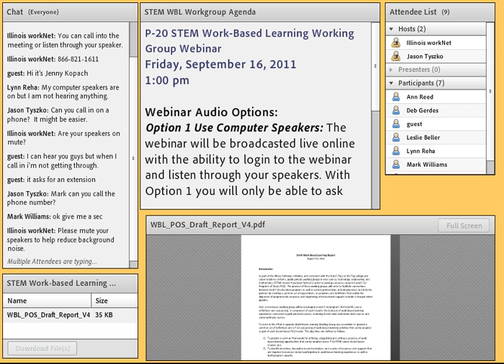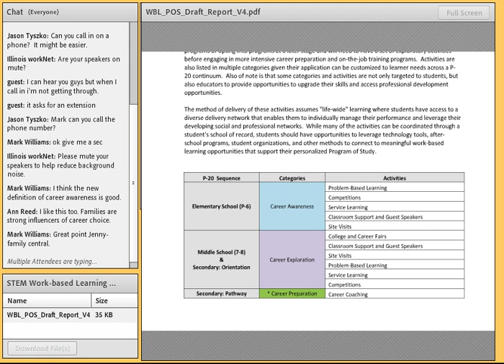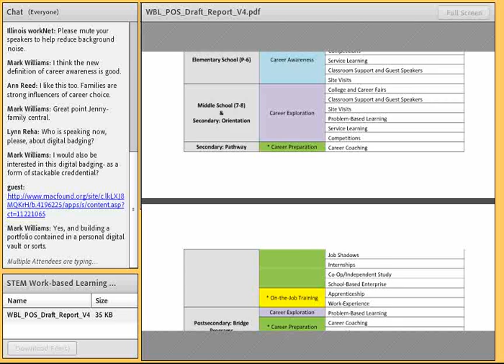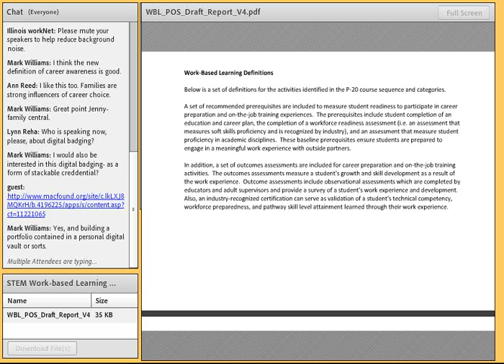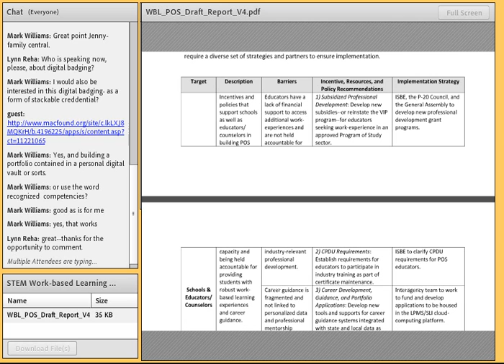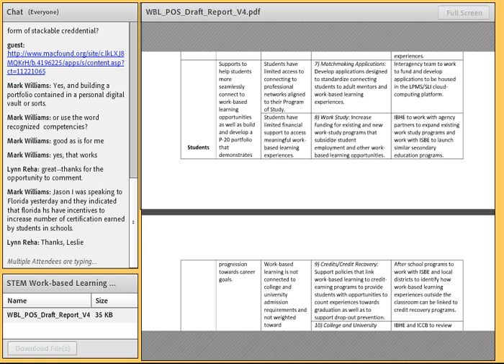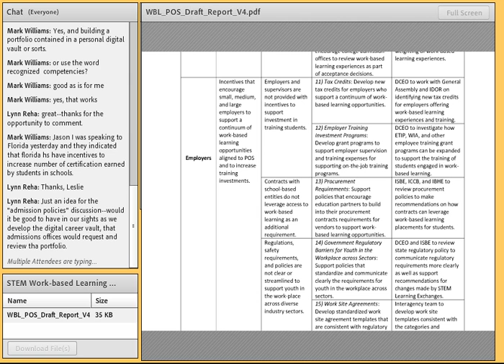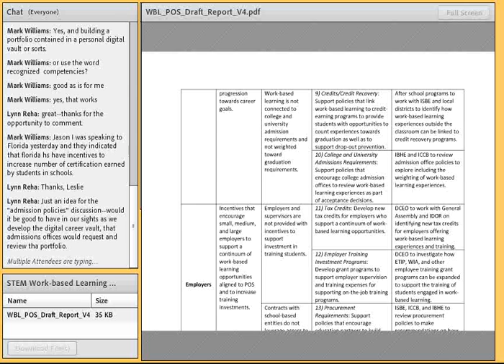Work-based Learning Group September 16, 2011